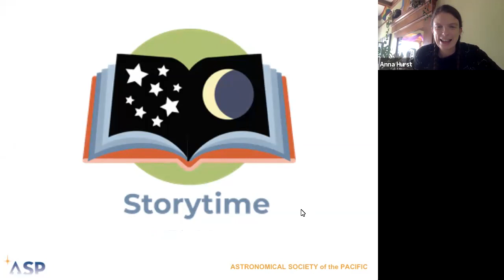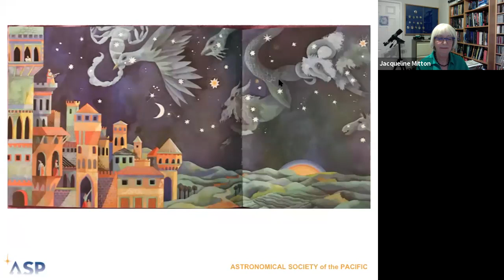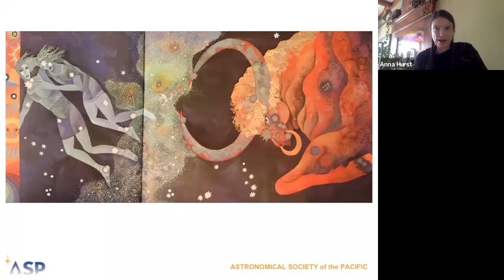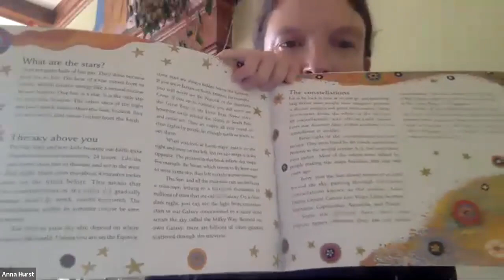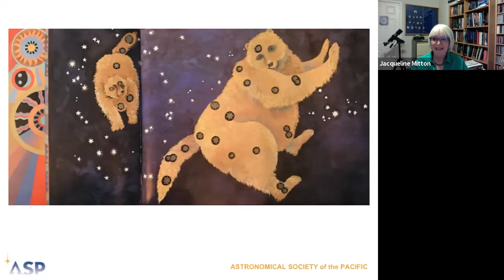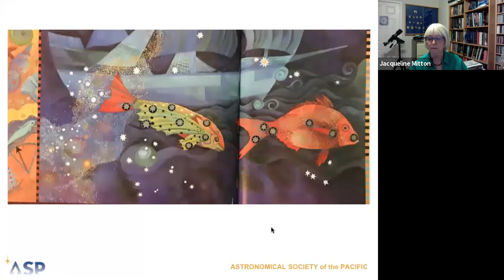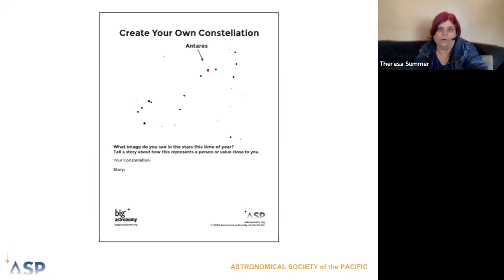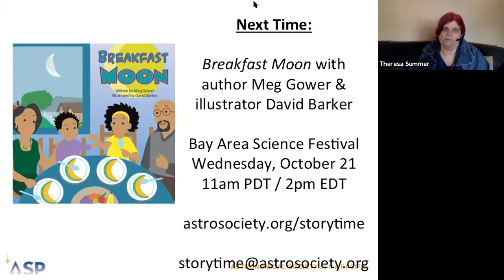Astronomy @ Home Story Time: Zoo in the Sky: A Book of Animal Constellations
A live reading of the illustrated children’s storybook, Zoo in the Sky: A Book of Animal Constellations, written by Jacqueline Mitton and illustrated by Christina Balit. The sky is full of bears, dogs, dragons, and other animals! Hear their exciting stories, accompanied by beautiful glittering illustrations of these starry animals.

After reading the book, we create our own constellation stories. Please print the “Create Your Own Constellation” drawing sheet: